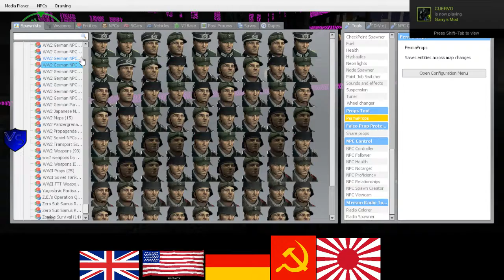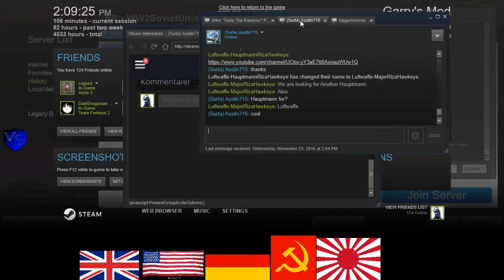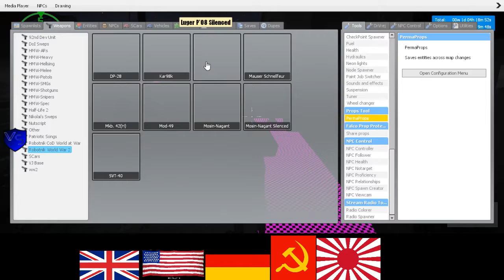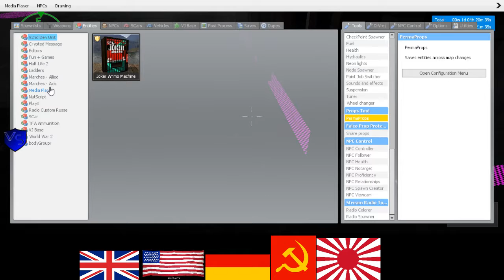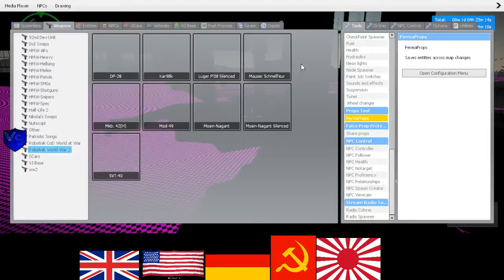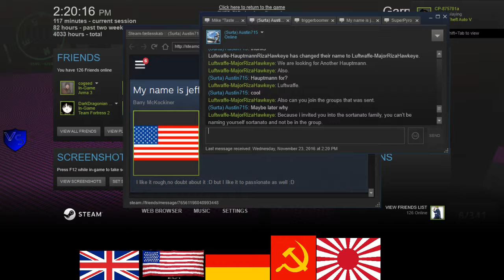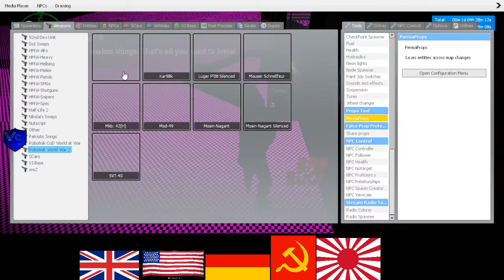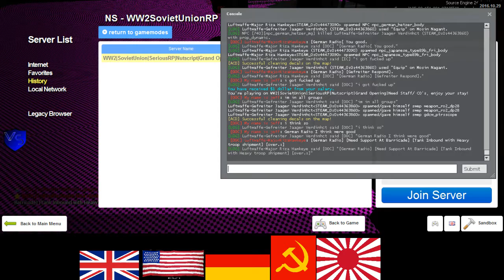SeriousRP HaloRP WWII German RP 3 3